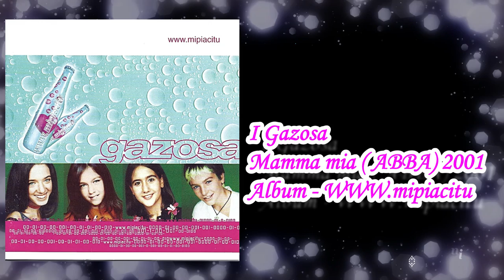I Gazosa - Mamma mia ( ABBA) 2001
I Gazosa
Mamma mia

I been cheated by you since you know when
So I made up my mind, it must come to an end
Look at me now, will I ever learn?
I don't know how but I suddenly lose control
There's a fire within my soul
Just one look and I can hear a bell ring
One more look and I forget everything

Mamma mia, here I go again
My my, how can I resist you?
Mamma mia, does it show again
My my, just how much I've missed you?

Yes, I've been brokenhearted
Blue since the day we parted
Why, why did I ever let you go?
Mamma mia, now I really know
My my, I could never let you go

I've been angry and sad about things that you do
I can't count all the times that I've told you "we're through"
And when you go, when you slam the door
I think you know that you won't be away too long
You know that I'm not that strong

Mamma mia, even if I say
"Bye bye, leave me now or never"
Mamma mia, it's a game we play
"Bye bye" doesn't mean forever